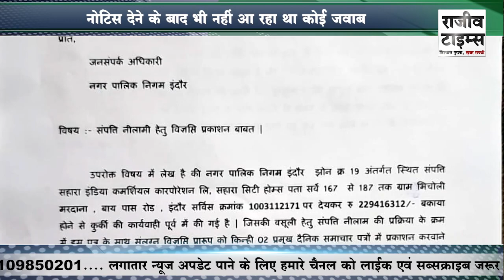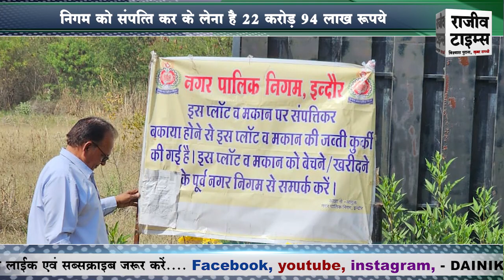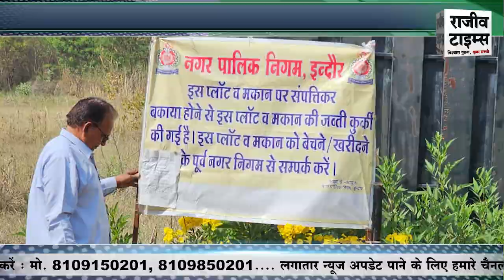INDORE | करोड़ों का संपत्तिकर नहीं देने पर SHAHARA HOMES के PLAT नीलाम करेगा NIGAM